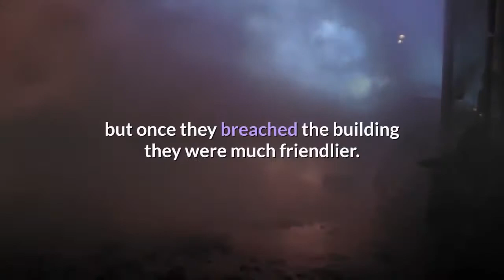'We are listening to Trump' New Yorker reporter's video shows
Chilling video captured by a New Yorker reporter circulating online shows a complicated mix of preparation and spontaneous violence during a riot at the U. S. Capitol on Jan. 6, political violence expert Robert Pape said Sunday. Luke Mogelson, a veteran war correspondent and contributing writer for the outlet, followed rioters inside the building and documented the chaos. The insurrection was triggered by supporters of President Donald Trump who believe his false claim that he won the election. Trump spoke at a rally earlier in the day and encouraged his followers to flock to the Capitol. The video captures rioters hunting for lawmakers and, finding none, photographing documents as "evidence," said Pape, a political scientist at the University of Chicago and director of the Chicago Project on Security and Threats. Pape said some individuals, particularly those giving orders, may have had military, law enforcement or "quasi paramilitary" training. He specifically pointed to a man carrying zip ties and wearing military fatigues, later identified as Larry Rendall Brock Jr., a retired Air Force lieutenant colonel, who appeared to be giving commands to other rioters in the video. Brock Jr. was later arrested and charged with knowingly entering or remaining in a restricted building without lawful authority and violent entry and disorderly conduct on Capitol grounds, according to The New Yorker."There seems to be some members of the rioters who are more prepared, and others who seem to be responding in a more spontaneous way and taking orders from those who are more prepared," he said. Mogelson said the crowd did not seem to have a plan beyond finding lawmakers and had they been successful  bloodshed was possible."I did not see anything inside the Capitol that would conclusively indicate some kind of overarching, orchestrated plan," he said. "I mostly saw the opposite."In the footage, the crowd is seen pushing past police officers, some in riot gear, and entering the Capitol through a shattered window. Mogelson said rioters outside the building were "extremely violent and extremely hostile" toward police, but once they breached the building they were much friendlier. Inside, the large group can be seen confronting several Capitol police officers and demanding to be let through."You're outnumbered," one man said. "We are listening to Trump – your boss."The crowd moves up a set of stairs chanting "treason" and roams the hallways banging on doors. The footage then shows a group entering the empty Senate chambers, demanding to know where the lawmakers including House Speaker Nancy Pelosi are. Some in the crowd seemed to be threatening Pelosi, and Mogelson reported that the crowd chanted “Hang Mike Pence" in reference to the vice president. Some people began taking photos of documents and one man said he was trying to find something that he could "use against these scumbags." The group finds papers related to Sen.